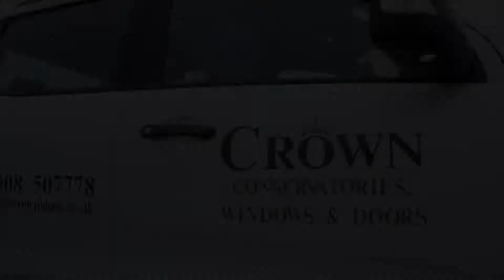BTCC Winner, Ashley Sutton, Visit Crown!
Arriving at Crown, the one and only, current BTCC winner and 3-time champion, Ashley Sutton 🏆

It's been an absolute pleasure to sponsor Ash this season and follow him throughout his journey to becoming crowned champion once again 🙌

Ash is renowned for his speed and quality on the track, and we are renowned for our speed and quality when it comes to installations!

Get in touch with a member of our team today to get your FREE quotation on our;
🔹 Windows
🔹 Doors
🔹 Conservatories
🔹 Tiled Roofs

Discover more about our available products online today!